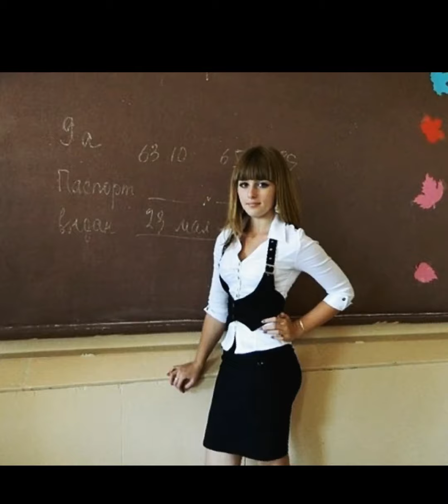muscular barbie transformation julia vins